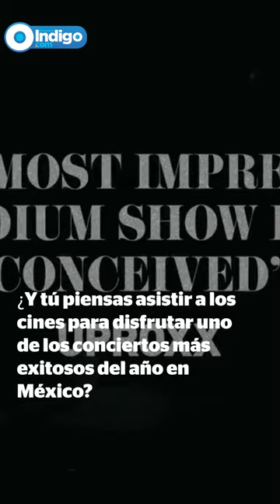‘The Eras Tour’ de Taylor Swift en cines | Reporte Indigo